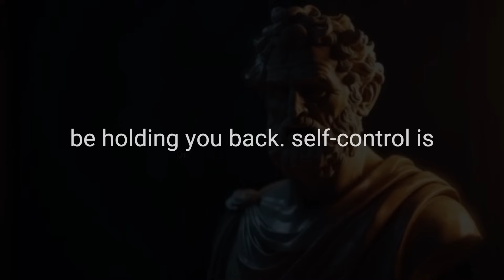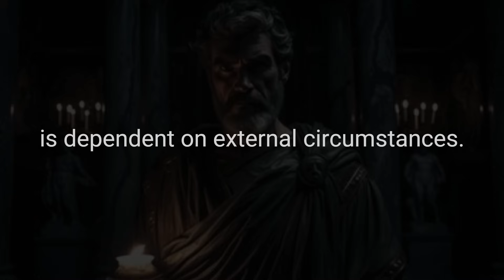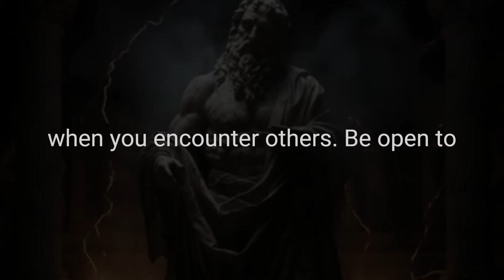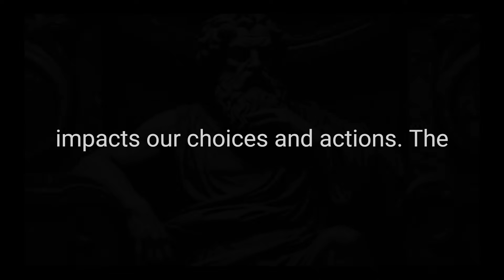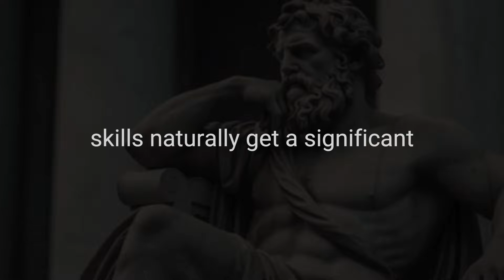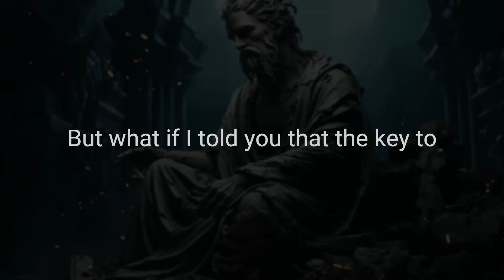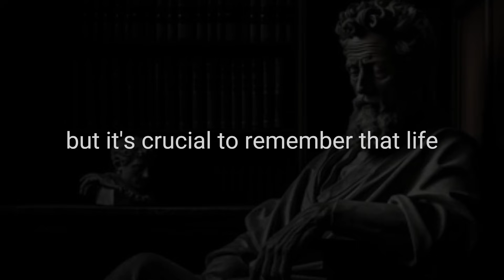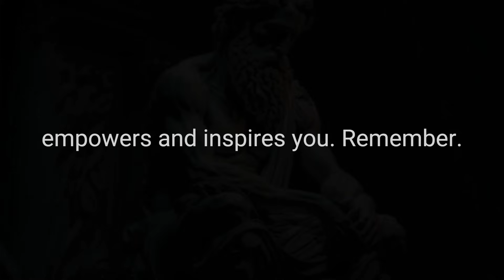7 Life Lessons Men Learn Too Late In Life | STOICISM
Welcome to another inspiring video on our channel! In this thought-provoking video, we delve deep into the wisdom of Stoicism and explore the 7 life lessons that men often learn too late. Life is an incredible journey, and sometimes, it's the lessons we discover later in life that hold the most profound meaning.

Join us as we uncover the timeless wisdom of Stoicism, a philosophy that has the power to transform your perspective on life. These life lessons can empower you to make the most of every moment, face challenges with grace, and find a path to lasting contentment.

Don't miss out on this opportunity to gain insights that can shape your life in a positive way.